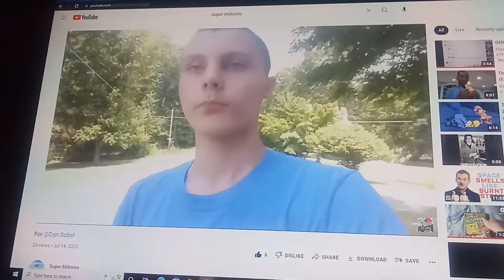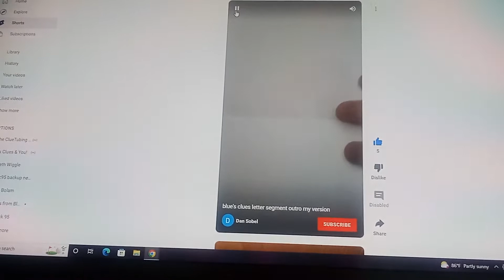blue's clues letter segment # 226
shout out to super Miitomo